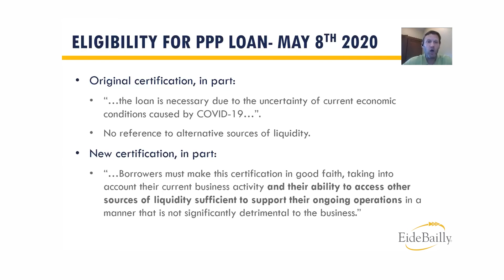PPP Loan Forgiveness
PPP loan forgiveness continues to be a constant topic of discussion among borrowers, lenders and business advisors alike. Guidance continues to be issued regarding PPP forgiveness and eligibility. Eide Bailly’s Adam Sweet has been monitoring the PPP and will provide weekly updates on what to do and what to expect.

This week, Adam will break down PPP loan eligibility and what the new certification of “ability to access other sources of liquidity sufficient to support ongoing operations” means.

To learn more and access Eide Bailly resources on the Paycheck Protection Program,